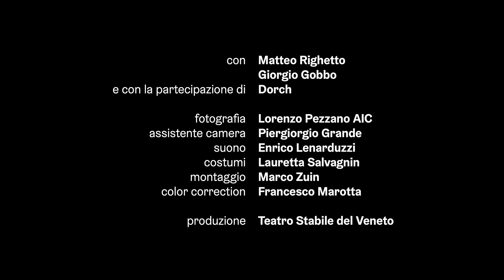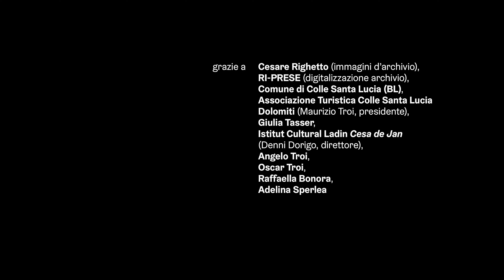L'anno dei sette inverni - Ep. 01 Ombre, penombre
scritto da Matteo Righetto
regia Marco Zuin
musiche Giorgio Gobbo

Poco più di un anno fa si pensava che l'inverno fosse ormai alle spalle ed eravamo tutti pronti a rivivere i sentimenti di rinascita evocati da ogni primavera. Invece accadde improvvisamente ciò che tutti sappiamo: le ombre di un nuovo tempo si allungarono sulle nostre vite riportandoci nuovamente indietro, facendoci ripiombare nel cuore di una singolare e interminabile stagione fredda, più buia che mai. Dovemmo segregarci in casa, rintanarci come fanno gli animali del bosco in fuga dai grandi predatori, chiuderci nelle nostre profonde angosce che ci hanno rapidamente sbaragliato.